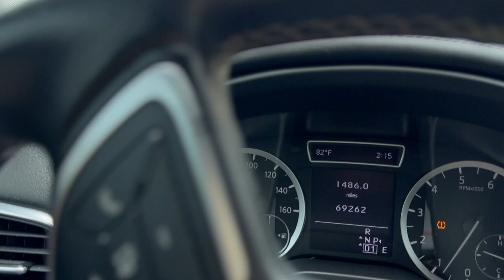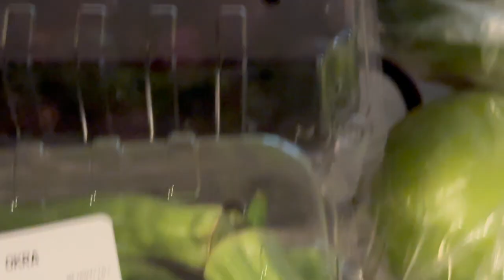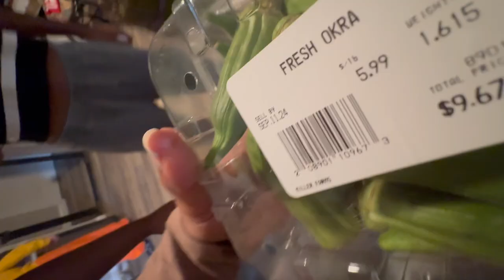I Almost Crashed Out on Rell! | Prank Gone Wrong + Farmers Market Haul